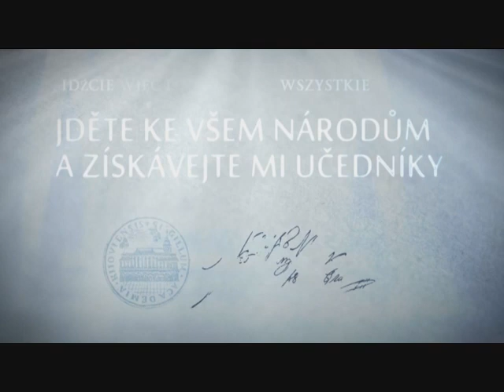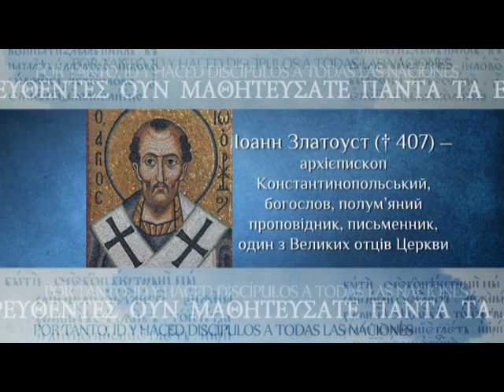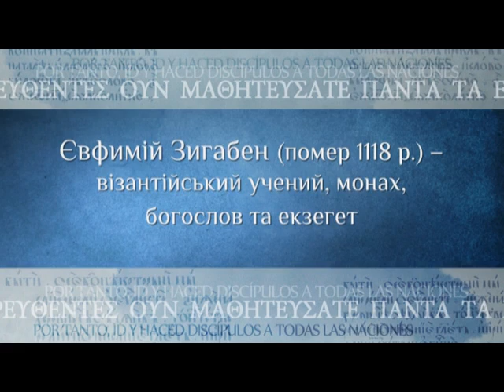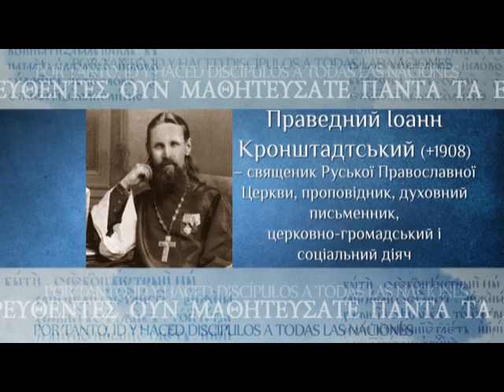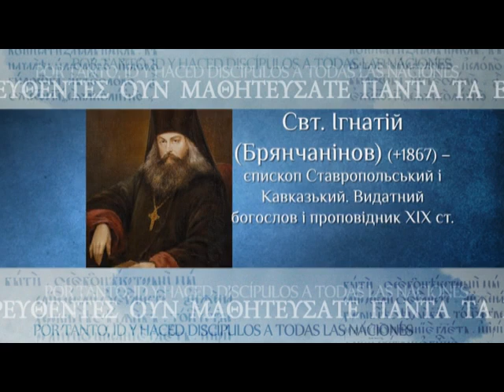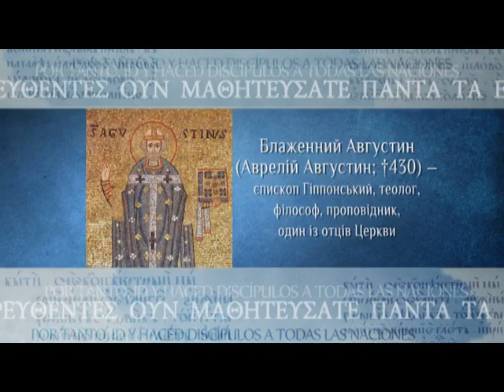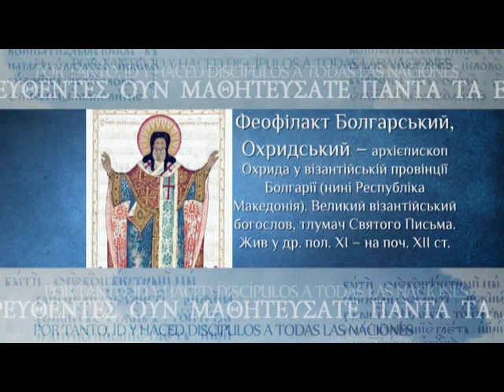Новий Заповіт (ч.29) «Викриття нечестивих міст»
Лектор - кандидат богослов’я, викладач Київської духовної семінарії архімандрит Феофан (Меджидов).

Лекція записана в рамках спільного просвітницького проекту Київської духовної академії та телеканалу "Глас" - "Уроки богослов'я".